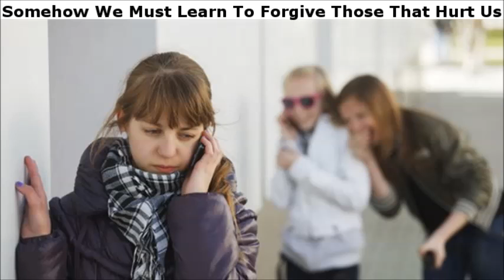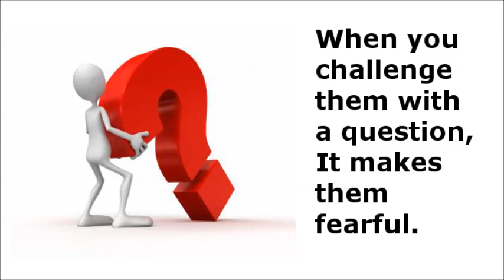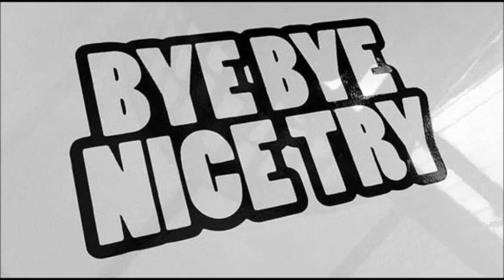How To Deal With GangStalkers ~ by Zeph Daniel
This video features Zeph Daniel discussing gangstalking.